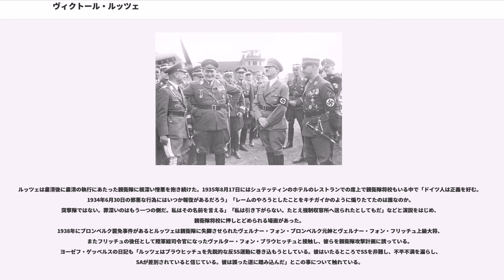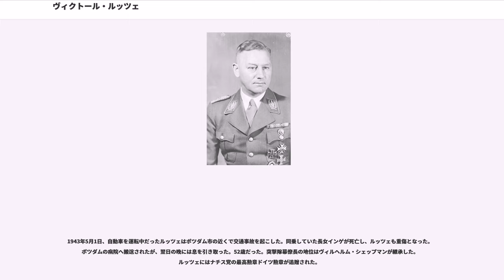ヴィクトール・ルッツェ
ヴィクトール・ルッツェ（Viktor Lutze、1890年12月28日 - 1943年5月2日）は、ドイツの政治家。国家社会主義ドイツ労働者党（ナチス）の準軍事組織突撃隊（SA）の幹部。エルンスト・レームが粛清された後に代わって突撃隊幕僚長を務めた。

ヴェストファーレンのに生まれた。ギムナジウムを卒業後、郵便局で働いたが、1912年にプロイセン陸軍の歩兵連隊に入隊した。第一次世界大戦には歩兵連隊所属の中尉として従軍した。数回負傷して左目を失った。

戦後に退役し、に参加、さらにカメラートシャフト・シールの指導者となった。

1922年に国家社会主義ドイツ労働者党（ナチス党）へ入党し、突撃隊員となる。1923年にフランス軍に占領されたルール地方での反仏闘争に参加した。1925年からルール大管区の副大管区指導者や突撃隊指導者を務めた。

1930年ドイツ国会選挙では南ハノーファー・ブラウンシュヴァイク選挙区から選出されナチ党国会議員となった。1930年に北部突撃隊指導者、1931年に北部突撃隊集団指導者に就任。1932年に第2突撃隊集団指導者、1933年に第6突撃隊集団指導者となり、これらの地位に基づきニーダーザクセン、ヴェストファーレン、ニーダーライン、北海などの突撃隊を管轄した。

1933年1月に突撃隊大将となる。ナチ党の権力掌握後の1933年3月にプロイセン州の知事および警察本部長に就任し、1941年まで務めた。

突撃隊内で高まる反ヒトラー、反国防軍の動きには関わらず、1934年3月には副総統ルドルフ・ヘスに突撃隊幕僚長エルンスト・レームの反ヒトラー言動を報告した。またルッツェは国防軍軍務局長ヴァルター・フォン・ライヒェナウ少将の突撃隊内の情報提供者でもあり、自分が反国防軍運動とは無関係であることを報告し、またレームの署名入り蜂起計画書を提出した。そのためライヒェナウから「無害なルッツェが未来の突撃隊幕僚長にふさわしい」などと評価された。

ルッツェの日記によると彼は6月22日にヒトラーに召集され、そこでレーム以下突撃隊幹部粛清の意思を告げられ、口外しないことを誓わされたという。粛清のあった6月30日、ルッツェはヒトラーに同道して突撃隊幹部を集めたバイエルン州バート・ヴィースゼーに向かい、レーム以下突撃隊幹部の逮捕に居合わせた。逮捕された突撃隊幹部エドムント・ハイネスはルッツェに助けを求めたが、ルッツェは苦渋の心境で拒否したという。その後ミュンヘンの党本部で行われた誰を処刑すべきかの会議においてヒトラーから意見を求められたが、ルッツェは「自分は誰が非難されるべきか、誰がレームの共犯なのか知りません」と答えて退席したという。

1934年7月1日付けでレームに代わって突撃隊幕僚長に任じられた。ヒトラーの指示にしたがってクルト・ダリューゲ親衛隊中将にドイツ東部での突撃隊の解体と再編を依頼することになった。ダリューゲによって突撃隊最高指導部の主要な政治部門はすべて解体され、その財産も提出させられた。事件後の突撃隊は急速に衰退し、青年の肉体訓練、行政機関や大管区の印刷物の配布、パレードなど政治的に無害な分野に限定された。

ルッツェは粛清後に粛清の執行にあたった親衛隊に根深い憎悪を抱き続けた。1935年8月17日にはシュテッティンのホテルのレストランでの席上で親衛隊将校もいる中で「ドイツ人は正義を好む。1934年6月30日の邪悪な行為にはいつか報復があるだろう」「レームのやろうとしたことをキチガイかのように煽りたてたのは誰なのか。突撃隊ではない。罪深いのはもう一つの側だ。私はその名前を言える」「私は引き下がらない。たとえ強制収容所へ送られたとしてもだ」などと演説をはじめ、親衛隊将校に押しとどめられる場面があった。
1938年にブロンベルク罷免事件があるとルッツェは親衛隊に失脚させられたヴェルナー・フォン・ブロンベルク元帥とヴェルナー・フォン・フリッチュ上級大将、またフリッチュの後任として陸軍総司令官になったヴァルター・フォン・ブラウヒッチュと接触し、彼らを親衛隊攻撃計画に誘っている。ヨーゼフ・ゲッベルスの日記も「ルッツェはブラウヒッチュを先鋭的な反SS運動に巻き込もうとしている。彼はいたるところで...